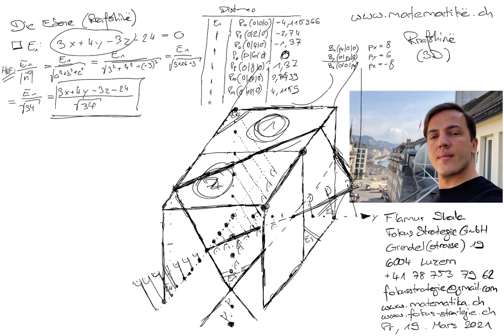Matematikë shqip: Vektorët 77 në hapësirën 3 dimensional Rrafshina (die Ebene) nga Flamur Shala